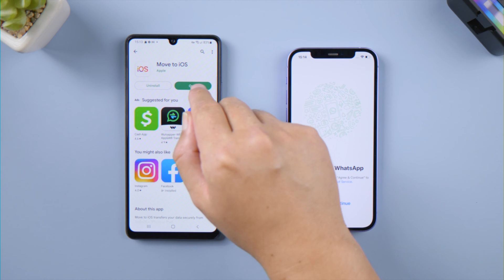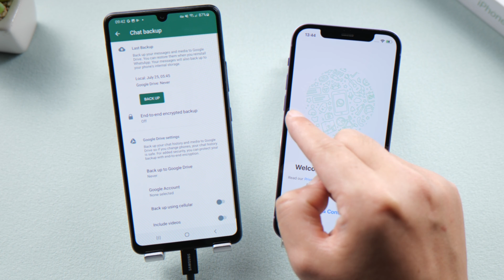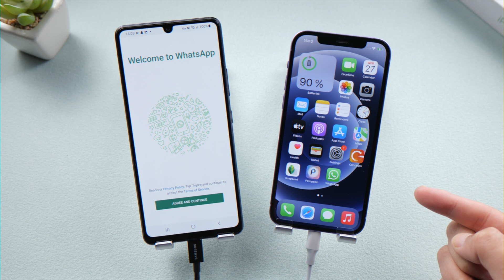How to Transfer WhatsApp Messages from Android to iPhone without Erasing Data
This tutorial shows you how to migrate WhatsApp data from Android to iPhone without erasing data.

Chapters:
0:00 Intro & Preview
0:39 Introducing iCareFone Transfer
1:05 Create A Local Backup
1:42 Select Data Types
2:04 Transfer Completed